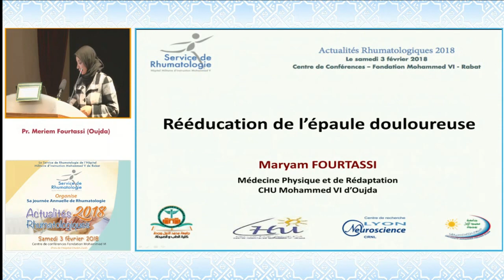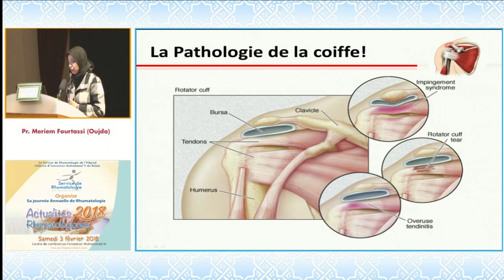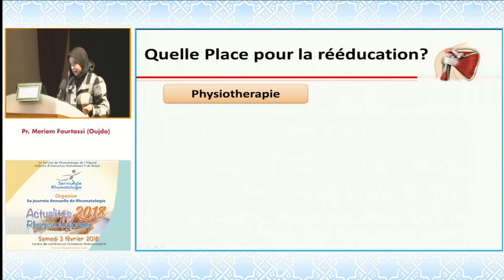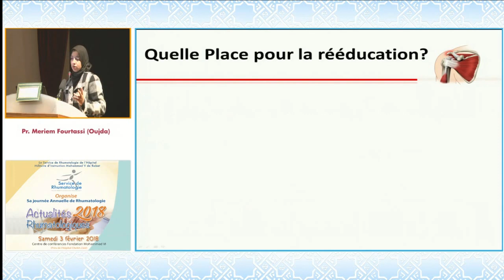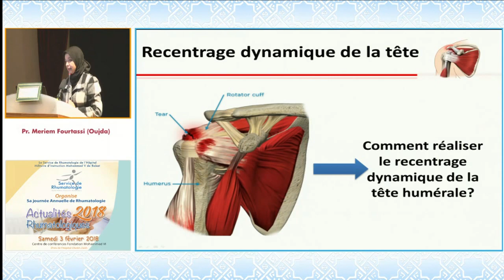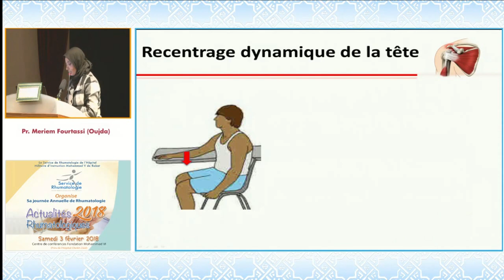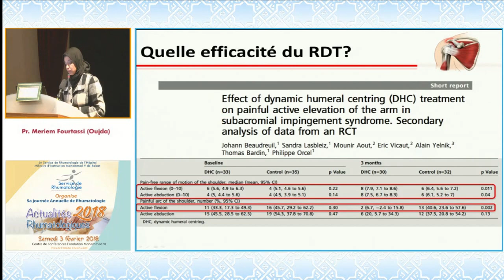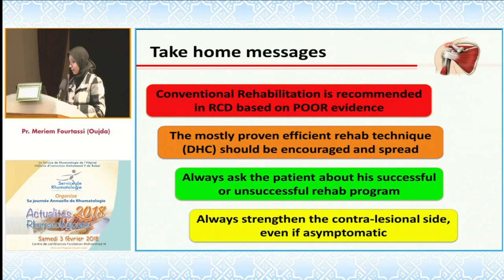Rééducation de l'épaule douloureuse. Pr. Meriem Fourtassi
Journée Actualités Rhumatologiques 2018 organisée le 3 février 2018 à Rabat